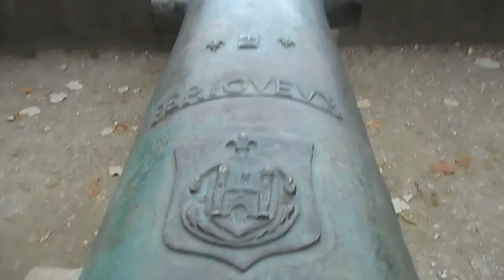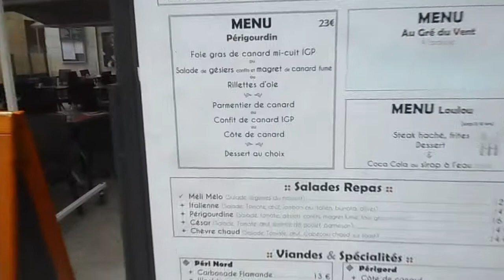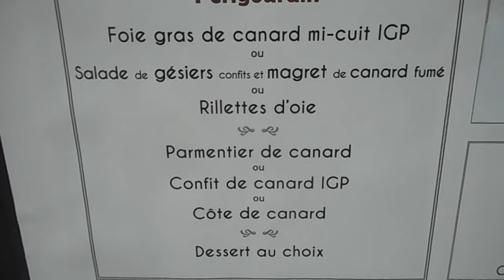Vlog in French: Visite de Périgueux en Dordogne - vidéo 33 - FR/IT/EN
Aujourd'hui sur Vocabolario Francese je vous fais visiter la cité médiévale de Périgueux, capitale de la Dordogne et étape du chemin de Compostelle. Parmi tout ce qu’on va voir : les ruelles pavées, la rue Limogeanne avec plein de boutiques, la cathédrale Saint Front, les places avec les restaurants, la Tour Mataguerre, la maison de guet, le jardin du Thoin, la galerie Daumesnil, le passage Sainte Cécile, les berges de l’Isle, les spécialités du Périgord…

A PROPOS DE VOCABOLARIO FRANCESE :
Je m'appelle Aurélie. Je suis française d'origine italienne. Avec "Vocabolario Francese" je propose à ceux qui apprennent le français de développer leur vocabulaire grâce à du langage courant et des expressions de la vie de tous les jours et d’améliorer leur compréhension orale du français. Je propose des vlogs, visites de villes et monuments, balades, recettes de cuisine traditionnelles... Pour en savoir plus sur la culture, le patrimoine et les traditions en France. Cette chaine est pour ceux qui aiment le français, qui le parlent déjà un peu et qui veulent progresser. Vous êtes prêts ? Allez c'est parti !

Musiques utilisées
Titre : Spark
Auteur : Vexento